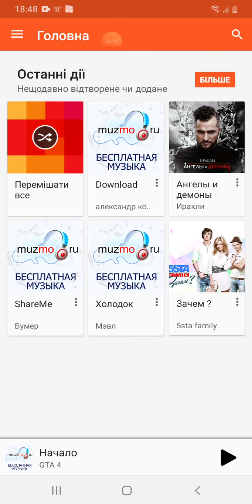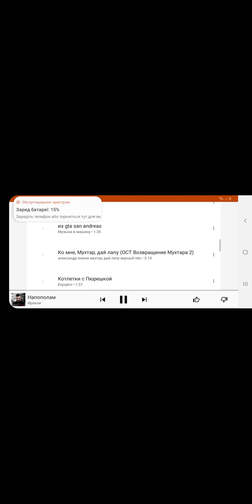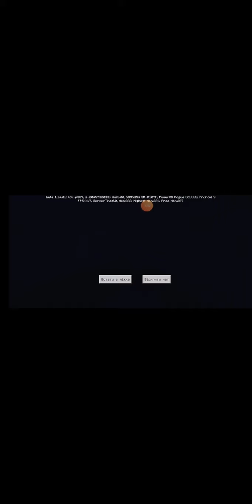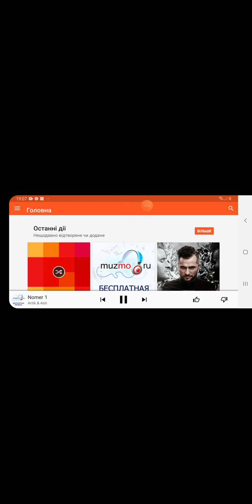Грали в Minecraft ( були Настя, Максим, Никита1999). 🚘🚘🚘🚘🚙🚙🚙🚙🚜🚜🚜🚜⛽⛽⛽⛽⛽⛽🚦🚦🚦🚦🚥🚥🚥🚥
В ролі: Настя - Мар'яна Романчук ( сестра), Максим - Максим Романчук ( брат), Никита1999 - Олег Шинкаренко ( старший брат).